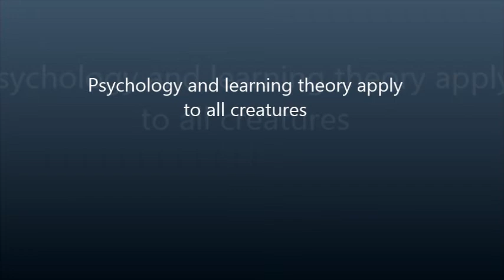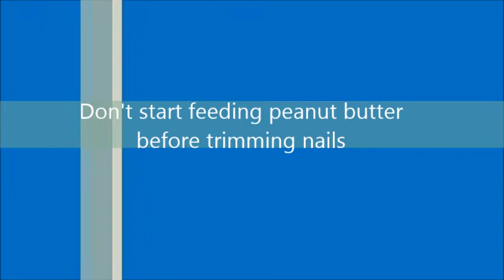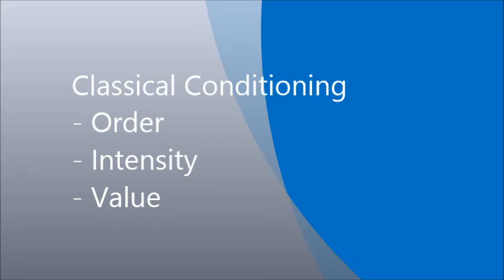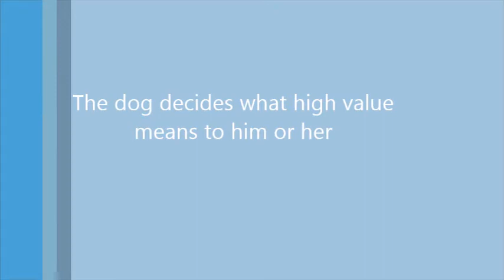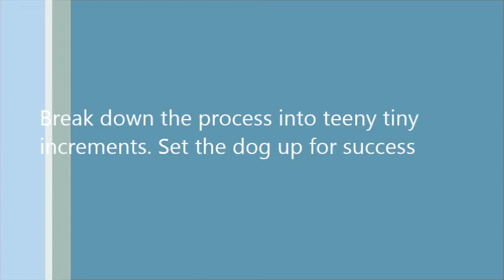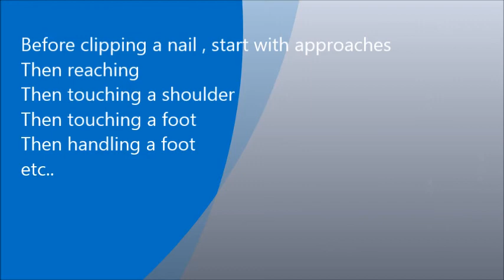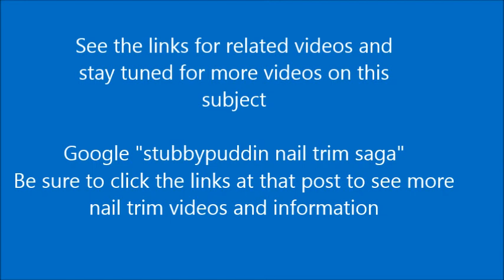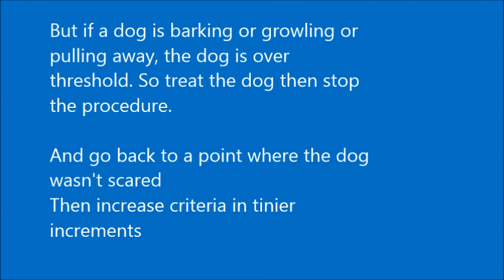Advanced Counter Conditioning And Desensitization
Well this isn't really advanced, but it's more advanced that other information that I have provided thus far.

This is just some information to consider if your counter conditoning program has not been working.